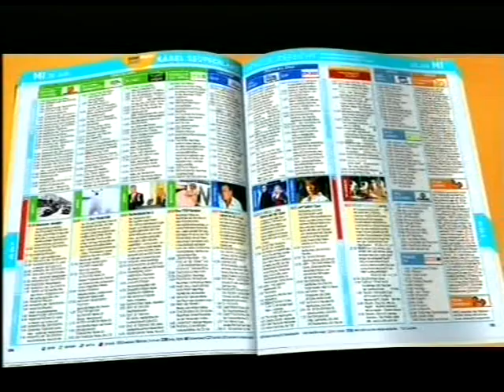NFL 2006 week 1 CAP - ATF sept 10 part 4 full game 9 (try 2)